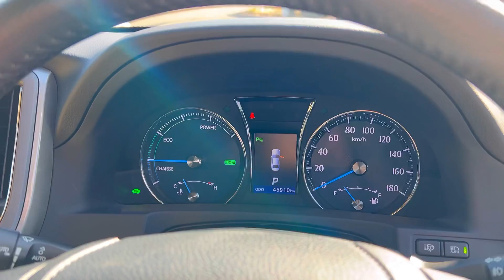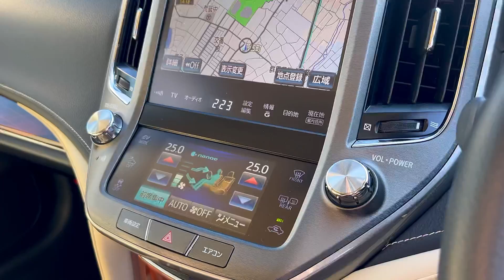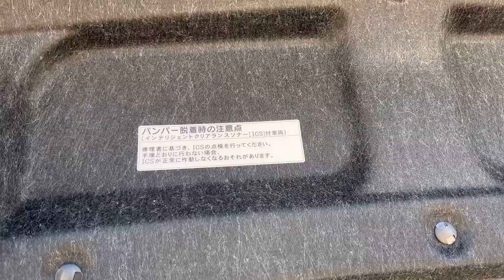【210クラウン ロイヤルサルーンG】レアな黒！走行46000キロ プリクラ イージークローザー インテリジェントクリアランスソナー ベージュ革 豪華後席装備【K-Ace auto】